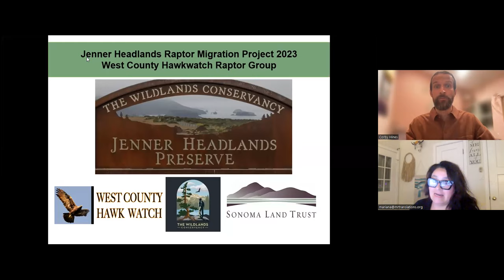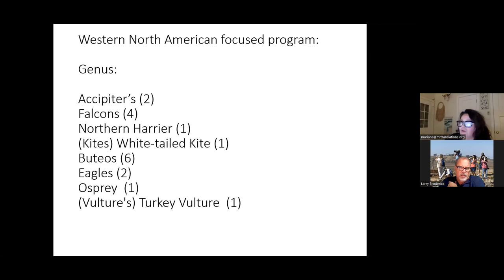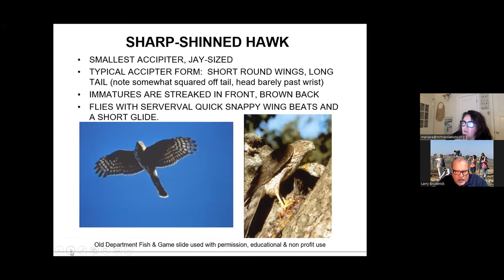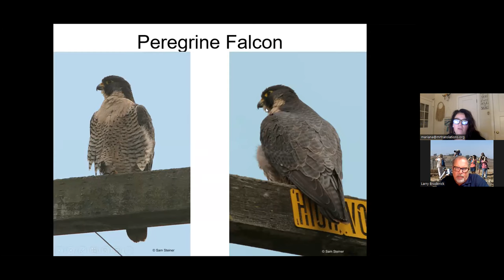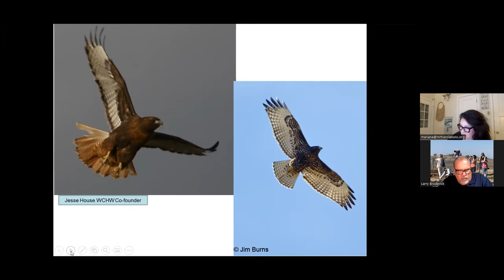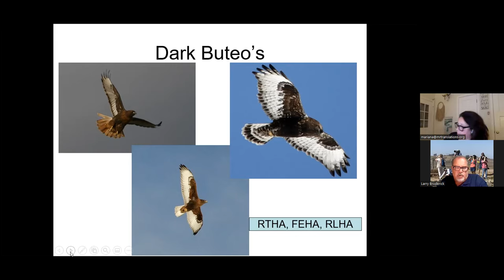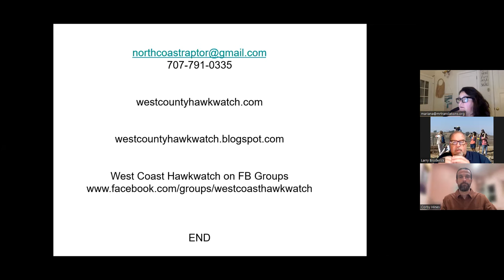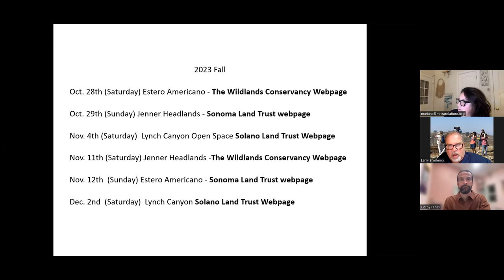Language of the Land: Raptors in the Skies 10-25-23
In this webinar, California Certified Naturalist Larry Broderick takes us on an enlightening tour of the diversity of raptors that migrate down the Sonoma Coast each fall. We will enjoy a stunning visual display of close-up photographs and learn how to spot the birds in the skies. Drawing upon his decades of experience observing and documenting birds of prey, Larry will give us an insider’s view into this fascinating world of flight.